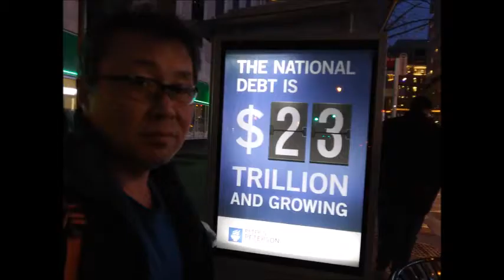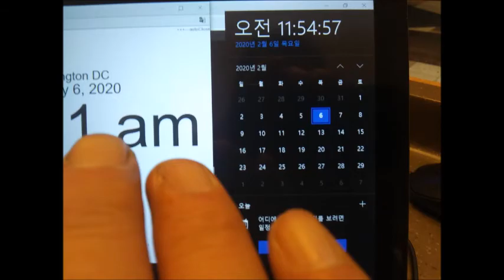Feb 05,06 2020 Wed,Thu in Starbucks,Washington d c